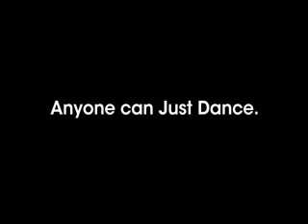Jimmy tea break